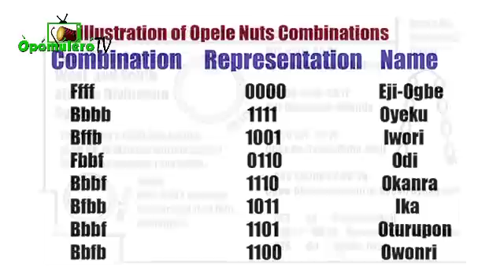The Mathematics of IFÁ by Tundé ADÉGBỌLÁ